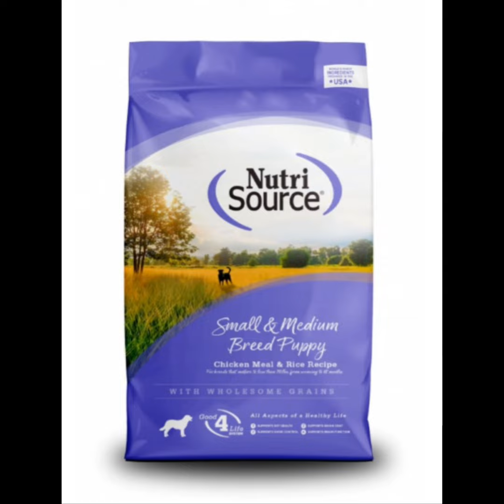Silky Terrier Male Blyth is looking for his FURever family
Looking for your new Best FUR'end friend? We have the PAW'fect puppy for your FUR'ever family.
Located in Barnett, MO.
Our ToyBox Puppies can't wait to play!